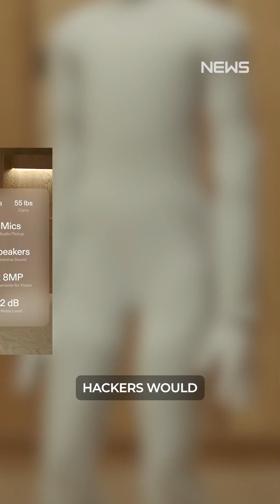You can buy an AI butler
Would you let someone control a robot in your house? 🤖 This $20,000 humanoid robot can walk, talk, and even be remote controlled from anywhere in the world. Here’s why it’s exciting and terrifying.

Welcome to MONIIFY: the media brand for the next generation of ambitious dreamers, fearless thinkers, and unstoppable changemakers. Our purpose is simple: empowering you to gain knowledge, build wealth and achieve financial freedom on your terms.

We’re not just about reporting the news. We’re about helping you make the most of new opportunities, to navigate markets, to build businesses and make smart career choices. We will help you take control of your financial future – no matter where you are.

Join us for expert interviews, quick explainers, and masterclasses on the topics shaping the future of money and markets.

What is MONIIFY?

Stories, insights and everything you need to know about crypto, AI, DeFi, and more, delivered right to where you're already scrolling.

Discover More From MONIIFY